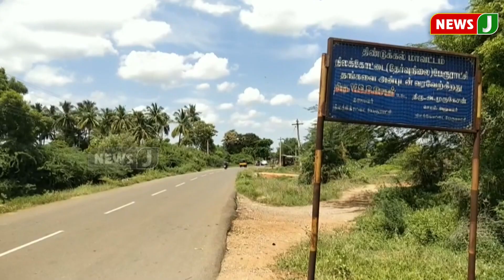பண்டிகை காலத்தை முன்னிட்டு பூக்களின் விலை கிடுகிடுவென உயர்வு | Flower Price Hike | Flower Market